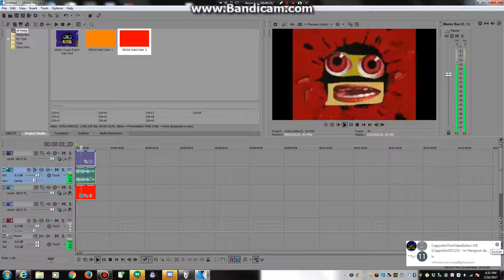How to make Red Effect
Descriere